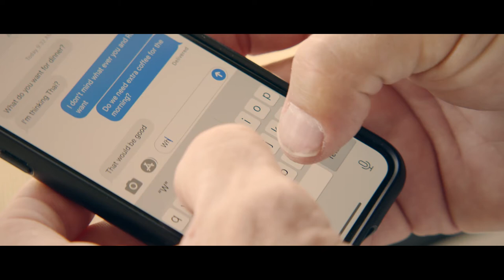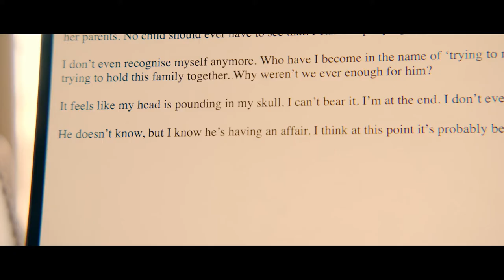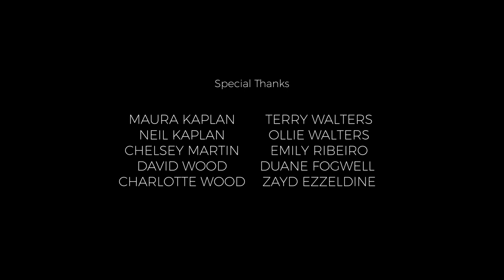Tracks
CREW
Director - Asher Kaplan
Writers - Asher Kaplan, Remy Wood
Producer - Remy Wood
Cinematographer - Max Rogoff
Production Designer -
Editor - Asher Kaplan
Music Composer - Asher Kaplan
Visual Effects - Franco Picache
Sound Mixer - Wilson Jones
Colorist - Max Rogoff
First Assistant Director - Jacob Dulberg

CAST
Mark Sivertsen
Nicole Steinwedell
Saskia Fogwell
Paige Annette